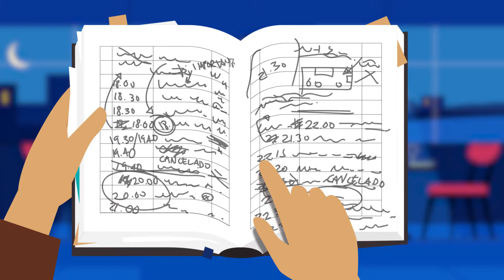Explainer Video for La Mejor Mesa